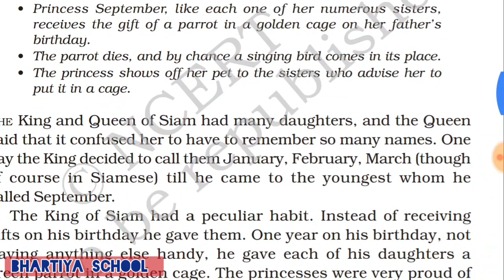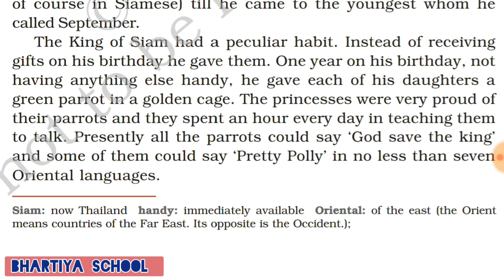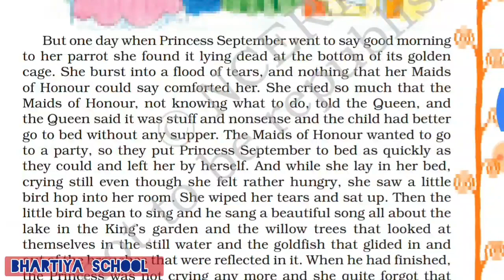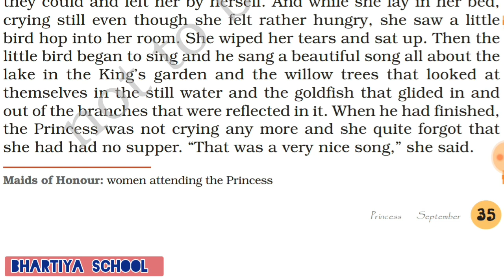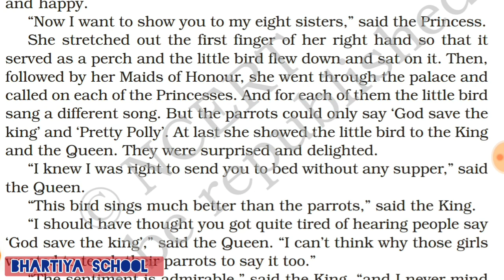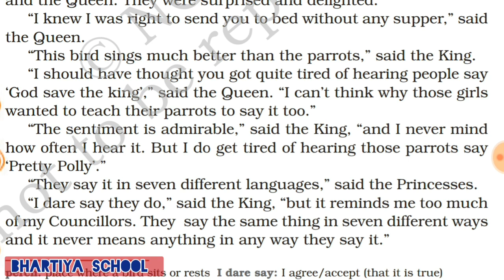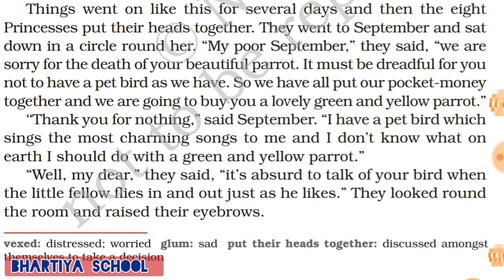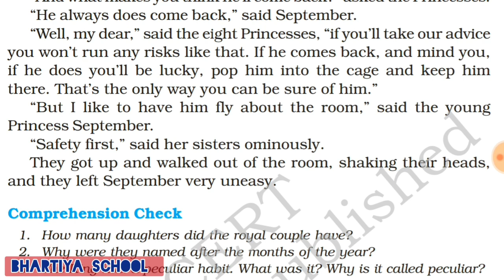Class 8 English Lesson 5 "Princess September"